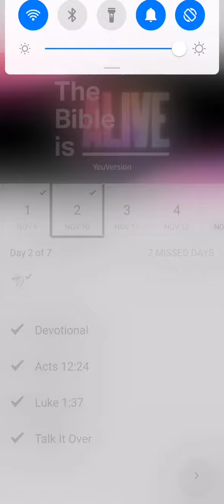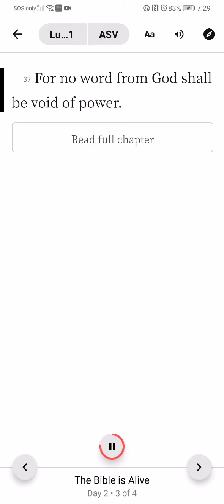YouVersionBible Devotional The Bible is Alive "The Bible can not be stopped"